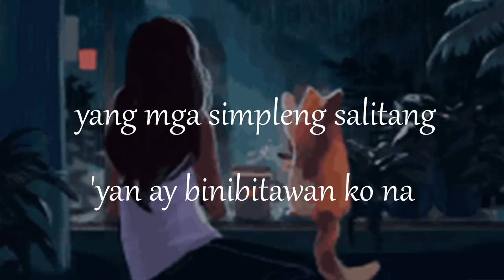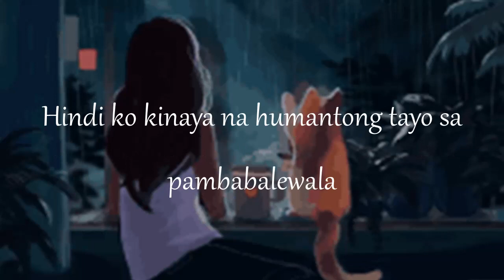HANGGANG SA MULI (Tagalog Spoken Poetry)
Suggested by: Lester Solis

HELLO FRIENDS

THANKS